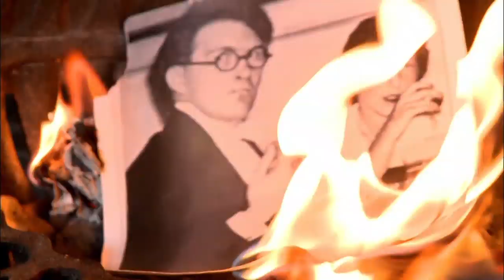Churchillův utajený syn (15.5.2020 ve 20:00 na CS HISTORY)